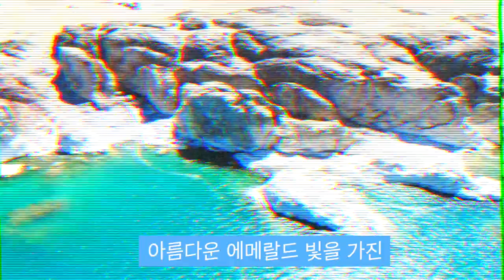[몽골서쪽 여행브이로그5] Uvs 몽골의 지상낙원 에메랄드빛 햐르가스 소금호수ㅣKhyargas LakeㅣBest Trip EverㅣХяргас нуур 해외여행 인생여행 자연여행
📸 화질이 낮다면 최상으로 조정해주세요.
몽골 서쪽에 다녀온지 어느덧 1년이 되었습니다. 코로나바이러스로인해 이젠 여행이란 단어가 우리에겐 조금은 낯설어졌지만 기회가 된다면 다시 가고싶을만큼 만족스러웠던
이었습니다.많은 분들이 영상을 보시고 조금이나마 힐링 하셨으면 좋겠고 이번 브이로그5에서는 몽골의 지상낙원 햐르가스 호수를 담아보았습니다. 이어지는 브이로그6에서는 초원,사막,호수를 한곳에서 만날 수있는 Kharnuur를 보여드릴 예정입니다.다음 업데이트까지 많은 기대 바랍니다. 감사합니다.
그럼, 모두 건강하세요 :)
Ps.부족한 영상에 조금이나마 숨을 불어넣어준 혜윤언니와,자화,Seanpyo작가님에게 감사의 인사을 전합니다🙏🙏
-yuriyA-
yuri1118.blog.me